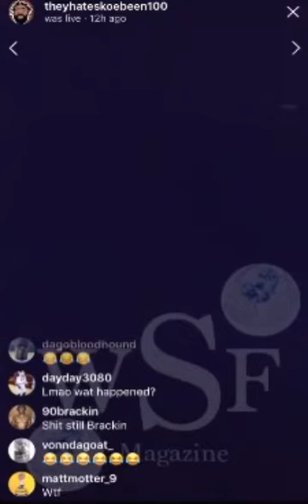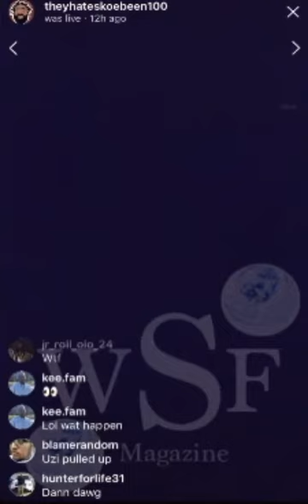SHOTS FIRED RIGHT OUTSIDE THE WINDOW OF BOSKOE 100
Boskoe 100 was scared Af when the first shot was fired...